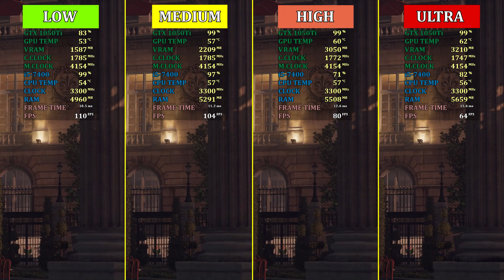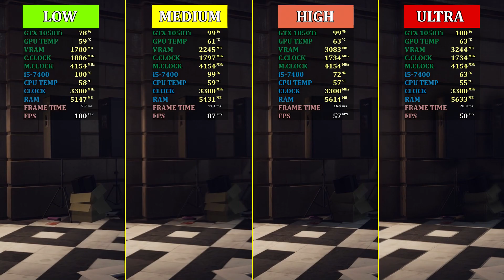Hitman | GTX 1050 Ti + i5-7400 | Low vs. Medium vs. High vs. Ultra | 1080p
Hitman GTX 1050 Ti + i5-7400 / Benchmark / 1920x1080

PC :
CPU : Intel Сore i5-7400
GPU : Inno3D GTX 1050 Ti
RAM : HyperX  16GB DDR4 2133 mhz (4x4)
MOTHERBOARD : MSI BAZOOKA B250M
HDD : WD Blue 1 TB
Monitor: SAMSUNG UE22ES5030W
Monitor: AOC G2260VWQ6
Case: AeroCool V2X
Power Supply: Aerocool 550W (VX-550)